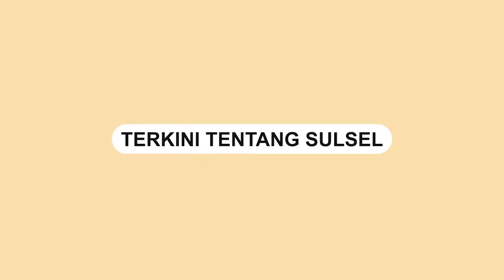Mobil Sedan Tersangkut di Peyangga Kabel Listrik PLN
Sebuah video memperlihatkan mobil sedan berwarna biru tersangkut di kabel peyangga listrik milik PLN.

Terlihat dalam video mobil sedan tersebut dikerumuni warga sekitar.

Kejadian tersebut terjadi  di Dusun Krajan, Desa Mojosari, Kecamatan Puger, Jember.

Kejadian bermula saat pemilik hendak mengeluarkan mobil dari parkiran rumah.

Video terkini dan terbaru..